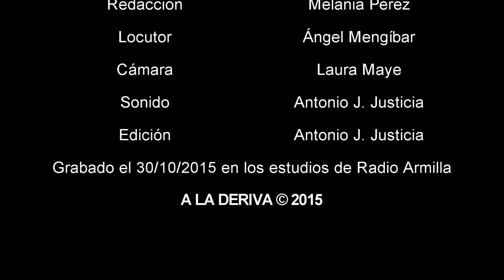Entrevista Sölar Rock A la Deriva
El grupo de rock alternativo Sölar Rock, nos visito a nuestros estudios donde le realizamos una entrevista y nos deleitaron con un acústico. Presentaron su nuevo disco Another Way